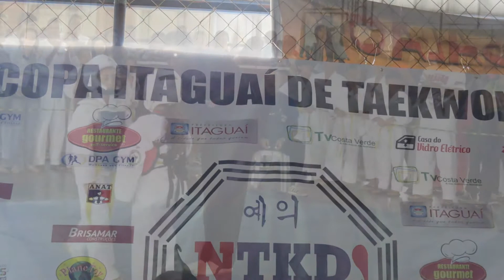1ª COPA DE TAEKWONDO EM ITAGUAI , 18-10-2015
Fiz este vídeo com o Criador de slides do YouTube COPA DE TAEKWONDO EM ITAGUAI , 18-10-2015